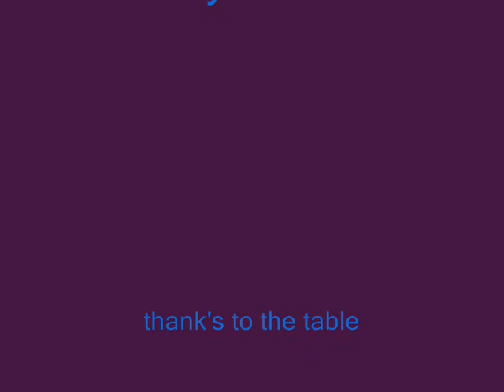the hermit crab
a stopmotion animation about hermite crabs. its really shaky coz i dont have a tripod